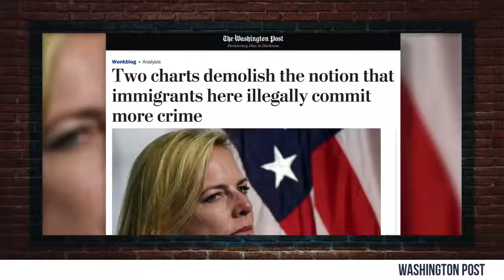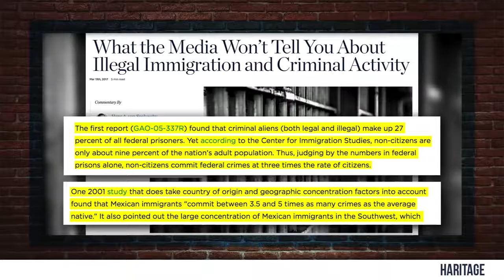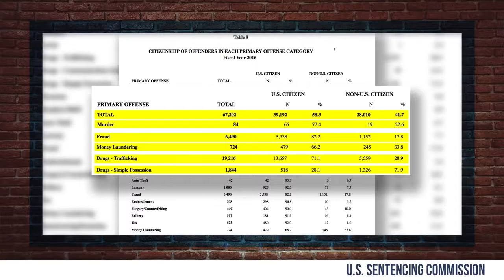REBUTTAL Illegals Aren’t Law Abiding! Lauren Southern Guest Louder With Crowder